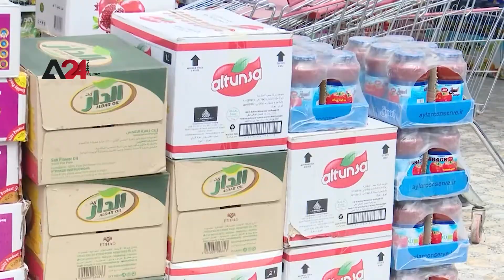العراق- انقسامات حول قانون الأمن الغذائي بالعراق بين القبول والرفض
يعد مشروع قانون الأمن الغذائي الطارئ في العراق من النقاط الخلافية في ظل عدم التوافق عليه بين الفرقاء السياسيين، ما يهدد بزيادة ضبابية المشهد السياسي، فبعض القوى ترى أنه يحقق الأمن الغذائي للعراق، ويخفف من حدة الفقر ويحقق الاستقرار المالي، في ظل الظروف الدولية الراهنة وما تشهده من توترات جراء الحرب الروسية على أوكرانيا وارتفاع الأسعار العالمي، ونقص واردات الغذاء، خاصة القمح والزيوت، كما تعتبر أنه يسهل عملية تقديم الخدمات للمواطنين والارتقاء بمستواهم المعيشي، خاصة في ظل ارتفاع الإيرادات النفطية الوطنية، فقد حقق العراق الشهر الماضي أعلى إيرادات من النفط خلال خمسين عاما، مستفيدا من ارتفاع الأسعار العالمية، أيضا بسبب الحرب على أوكرانيا. في مقابل ذلك، ترى قوى نيابية أخرى أن مشروع القانون ربما يشكل مدخلاً جديداً للفساد، وهدراً للأموال وذريعة للقوى المهيمنة على البرلمان لتجاهل قانون الموازنة الاتحادية، لا سيما في ظل عدم التوصل حتى الآن إلى تشكيل حكومة جديدة.

Iraq – Disagreement among political parties over the food security law in Iraq

The draft law of food security is one of the controversial laws in Iraq because of the disagreement on it among the political parties, which threatens to increase the uncertainty of the political scene.
Some forces believe that this law will achieve food security for Iraq, alleviate poverty and provide financial stability, amid the current international circumstances and the tensions due to the Russia-Ukraine war, high global food prices, and the lack of food imports, especially wheat and cooking oils.
The law is considered to facilitate the process of providing services to citizens and raising their standard of living, after the rise in national oil revenues. Last month, Iraq achieved the highest oil revenues in 50 years, benefiting from the rise in international product prices, and the war on Ukraine.
On the other hand, other parliamentary forces believe that the law may be an introduction to corruption cases, a waste of money, and an excuse for the dominant forces in Parliament to ignore the budget law, especially in the failure to form a new government.